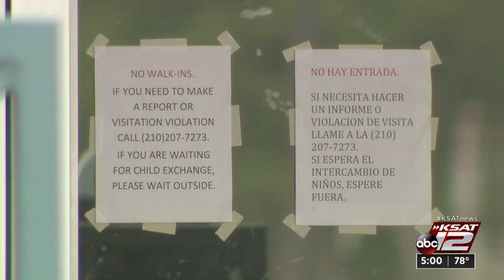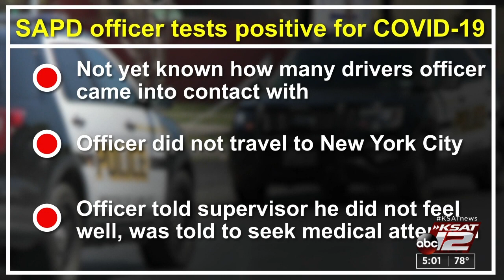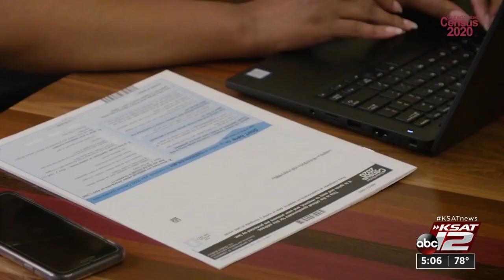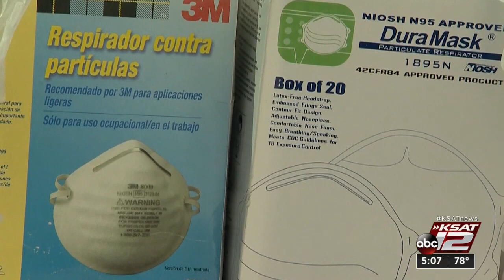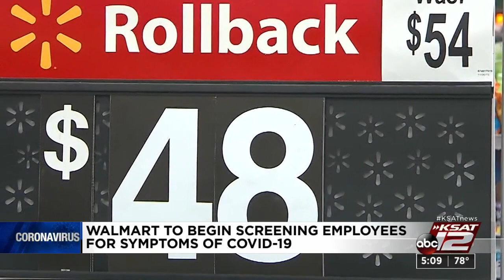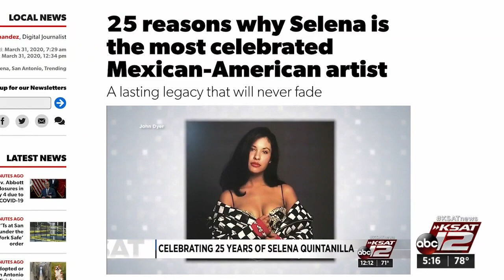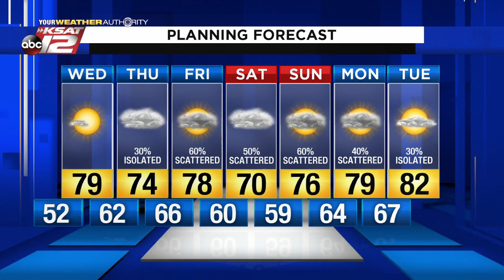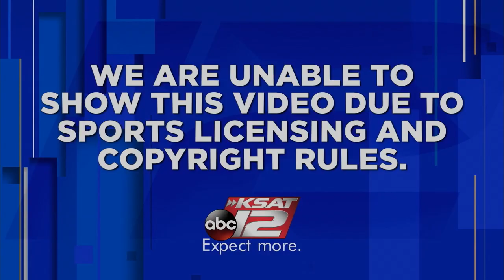KSAT 12 5 O'Clock News : Mar 31, 2020